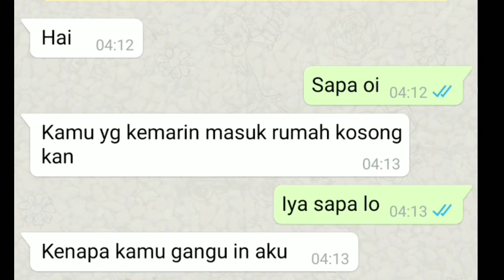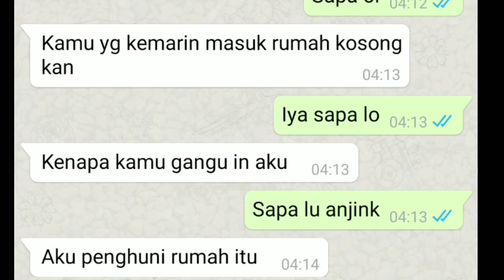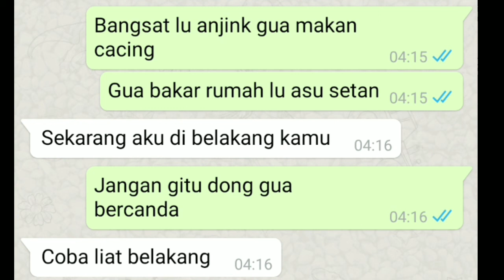Chat stroy horror setan rumah kosong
ini adalah kisah seram seorang yg main di rumah kosong horror Krownet
krownet review